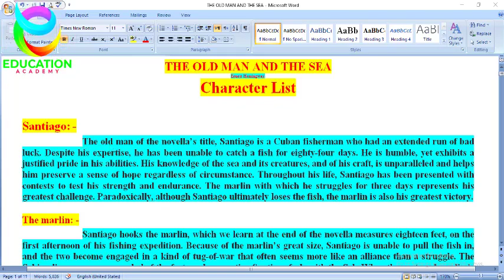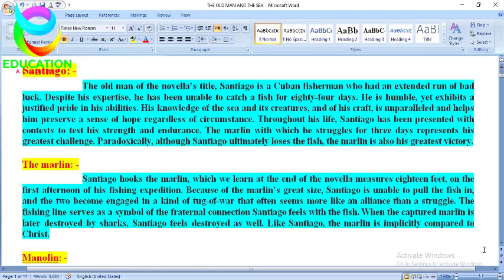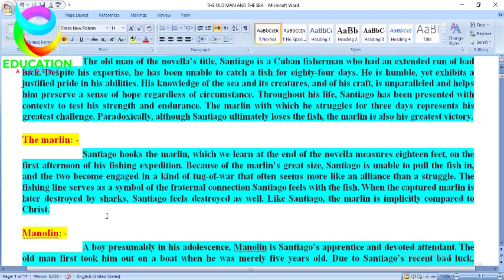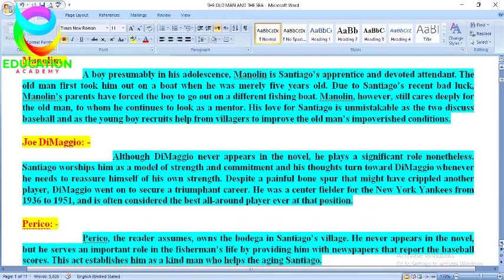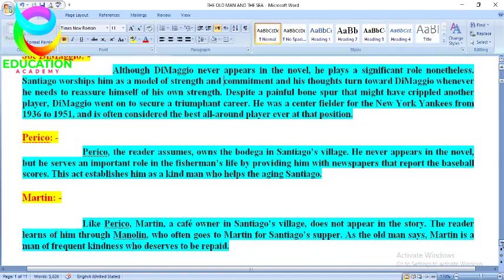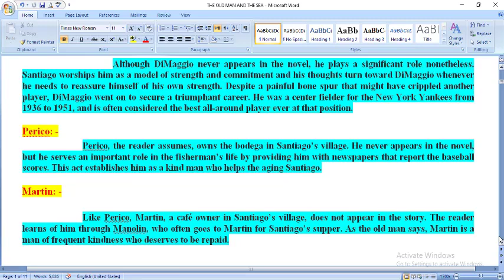Character List of Old Man and the Sea, Important Questions, Notes, Guess paper, past papers lecture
Character List of The Old Man and the Sea of BA English, Important Questions, Notes, Guess paper, past papers lecture
Character List of the novel of BA English consists on:
Santiago
The marlin
Manolin
Joe DiMaggio
Perico
Martin
BA/BSc The Old Man and the Sea Character List
BA/BSc The Old Man and the Sea Important Questions
The Old Man and the Sea Notes for BA/BSc/ADP
The Old Man and the Sea Guess paper
The Old Man and the Sea past papers of BA/BSc
BA Traditional Paper 2020
BA Traditional Exams 2020
English B.A notes
BA Exams
Complete BA Part 2 English Solved Papers
PU,UOS,IUB,GCUF,BZU,UOG